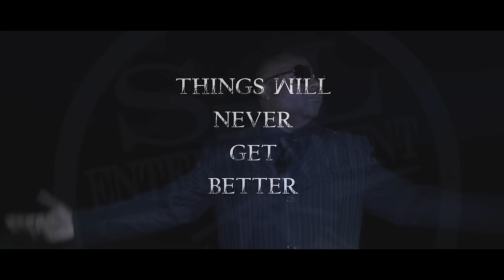"Things Will Never Get Better" MR.D & BOBBY featuring Ese Saint, Cold 187um (OFFICIAL MUSIC VIDEO)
"Things Will Never Get Better" featuring Ese Saint and Cold 187 aka Big Hutch from Above The Law. Taken from the new Mister D & Ese Bobby album "Real Brothers" which is out now. 2017 SL ENT. INC.